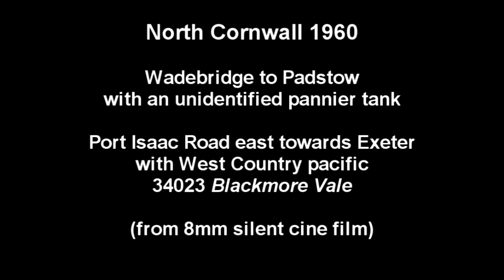Railways in North Cornwall, 1960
From 8mm silent cine film.  From Wadebridge to Padstow with an unidentified pannier tank, and east from Port Isaac Road with West Country pacific 34023 Blackmore Vale